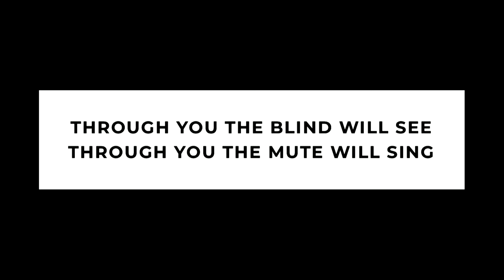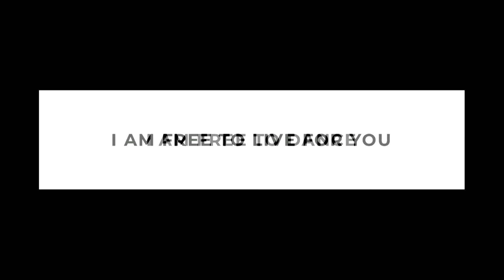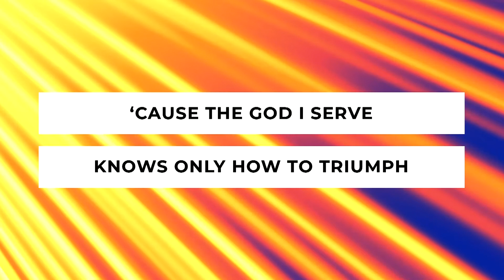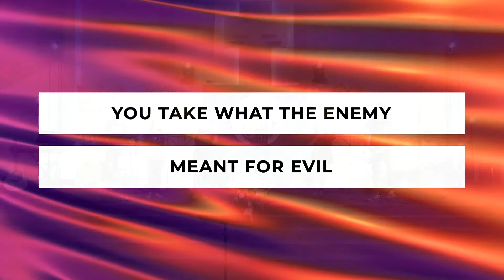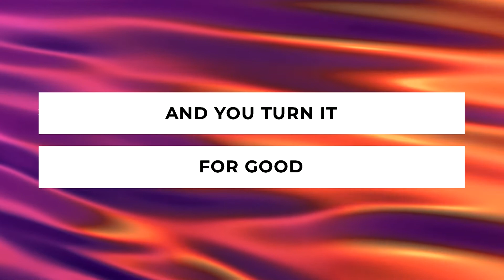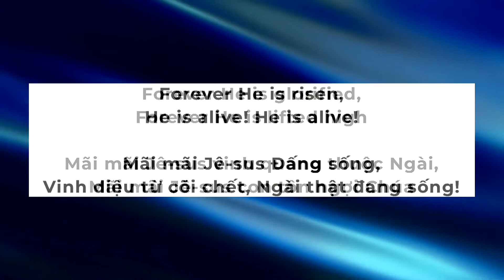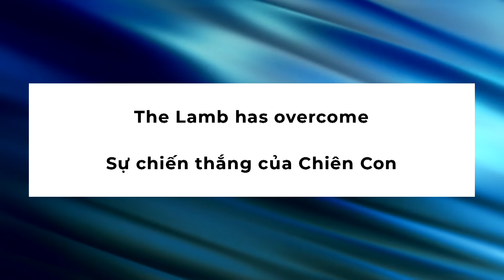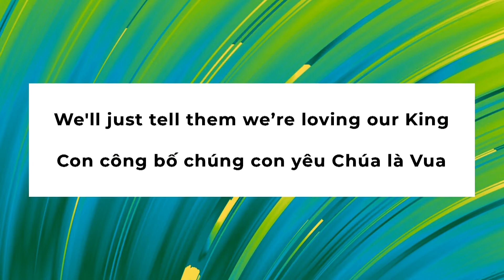Sep-24-19 - Đánh thức sự hiện diện của Chúa Toàn Năng